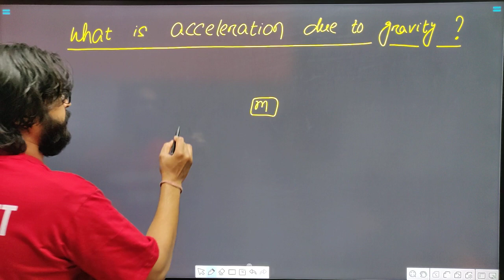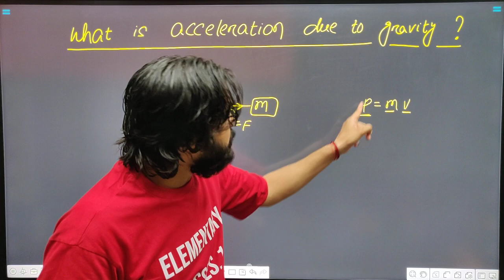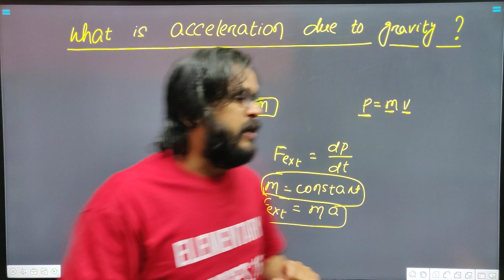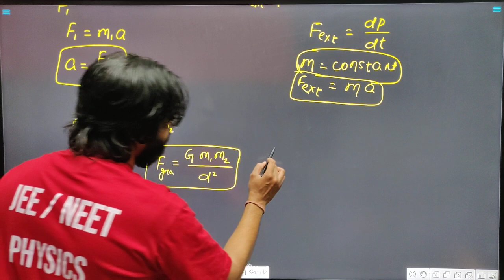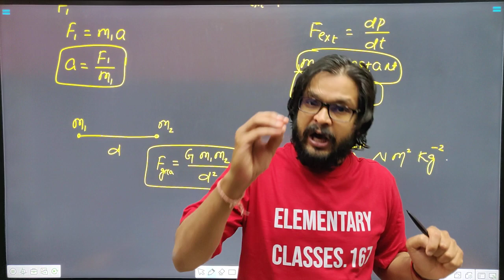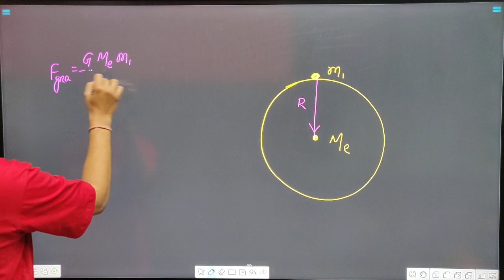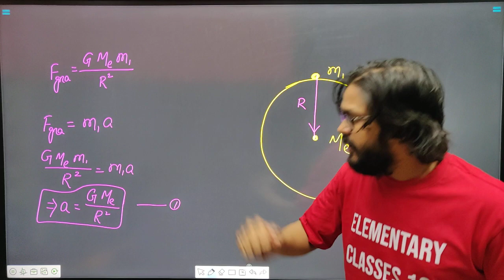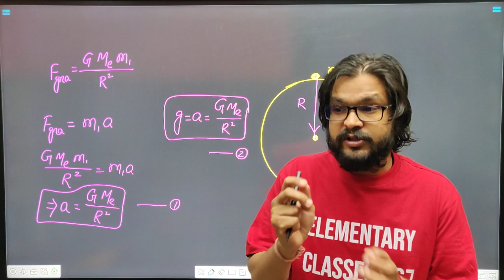What is acceleration due to gravity?